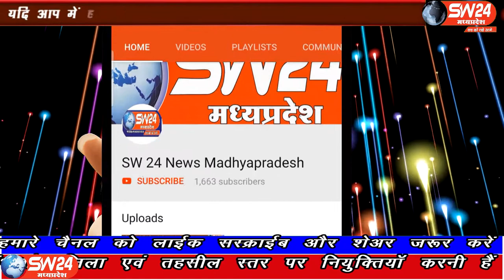SW 24 News Madhyapradesh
होशंगाबाद जिले केे बनखेड़ी नवीन कॉलेज परिसर में दुर्गा उत्सव दशहरा पर्व और मिलाद उन नबी को लेकर शांति समिति की बैठक रखी गई। बनखेड़ी से जगदीश गढ़वाल की रिपोर्ट